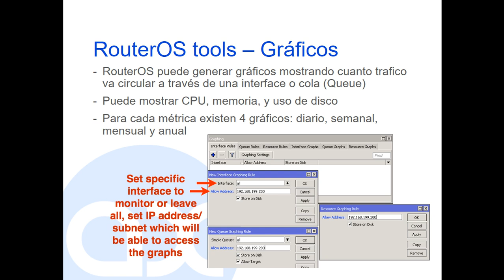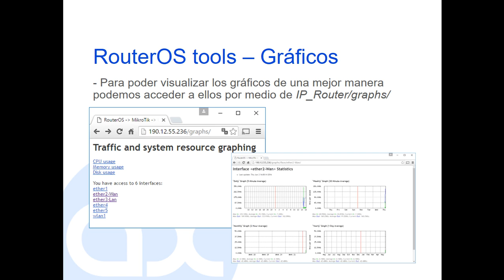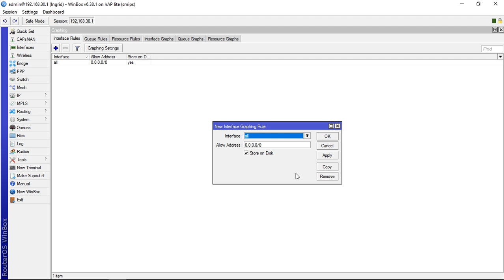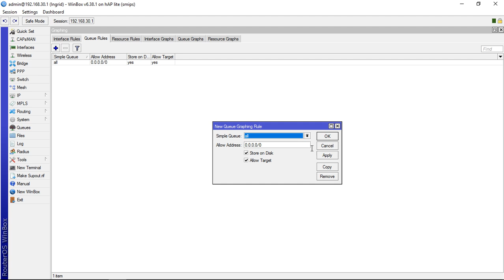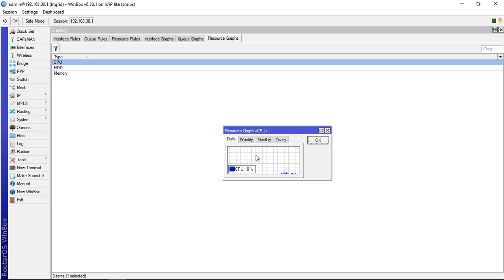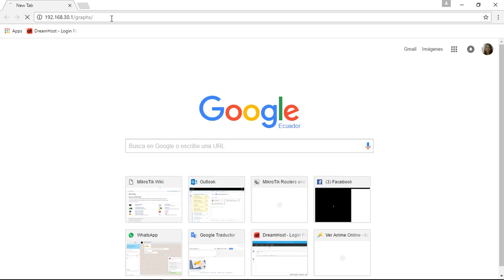MAS-ROS, Cap 4.8 - Tools Graphs